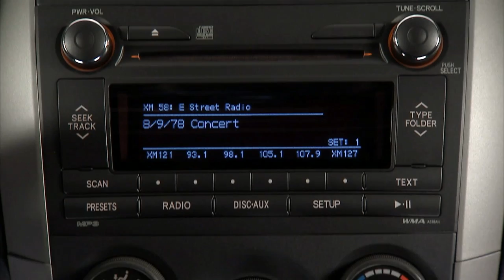2011 Toyota Corolla facelift